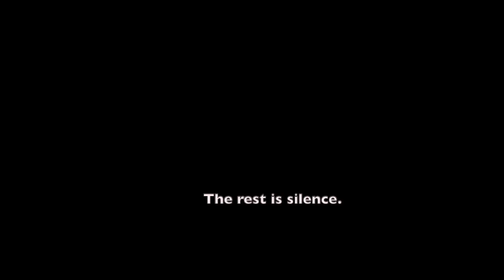BARD-ASS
Parker Dee is my latest performance project. He's a unique entity and a force of nature. He has so much to say on so many subjects. He is directed by Peta Lily and Timothy Michael Dodd. Parker is a King among men (a Drag King). He has recorded 14 songs to date and they are rolling out on his YouTube channel - so he's also King of Content, you're welcome!

This is Parker on the set of previous video 'Mansplaining'  when doing a simple cutaway shot turned into the mother of all monologues. Parker is officially "Bard-Ass'.

(You can check out 'Mansplaining' via the link below).

Parker says: 'Actual people actually said these actual things about me.'
‘Literally genius – very, very  funny’, ‘Sexy and funny’, ‘I LOVE Parker’, ‘Parker Dee is the man!’, ‘I am totally blown away by him. An incredible creation.’, ‘Very stupid, strange and clever.’, ‘Parker dares to go where no other cis man can.’, ‘A tiny baroque opera of micro-managed self-sympathy, expecting praise just for realising he hasn’t earned it.’, ‘Illuminating - allowed me to re-think some of my own '59 year old white male' assumptions.’

Parker on Instagram: @parkerdeeking
Parker on Facebook:  @parkerdeeking

Thanks to Robert Golden for his post-production skills on the first two videos.